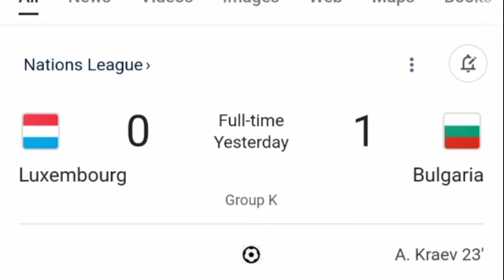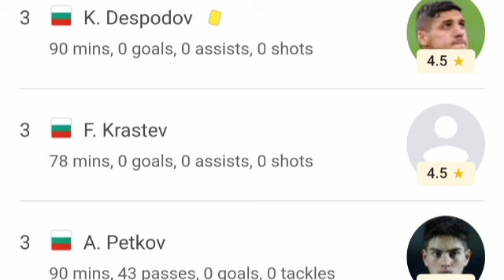Luxembourg vs Bulgaria (0-1) Andrian Kraev Goal, All Goals and Extended Highlights